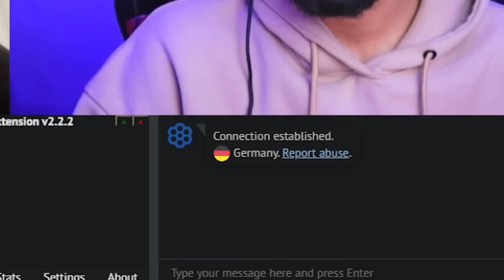الحركات بتاعتى جننت الاجانب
لو الفيديو عجبك متنساش  اللايك 💛
واعمل سبسكرايب وفعل زر الجرس عشان يوصلك كل جديد
قناة الجيمنج